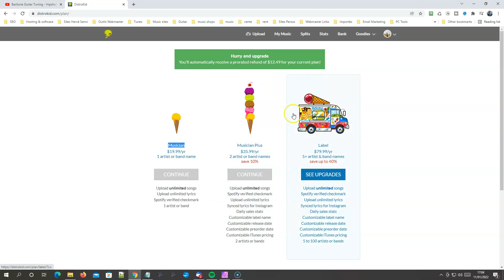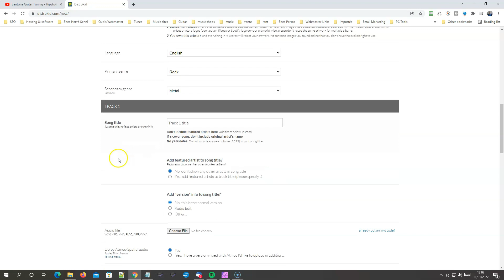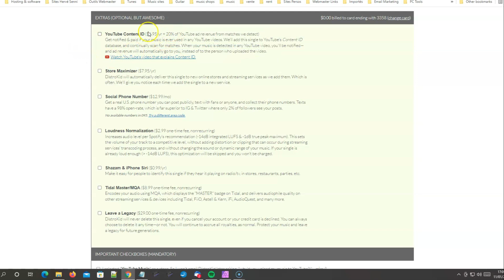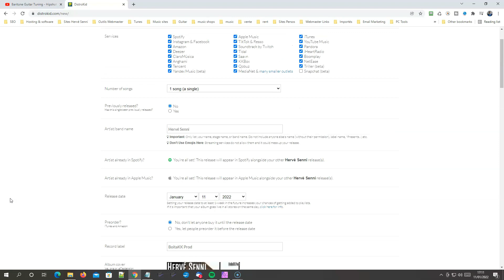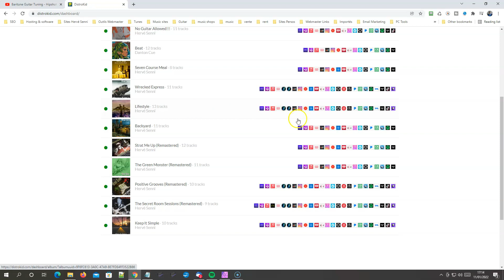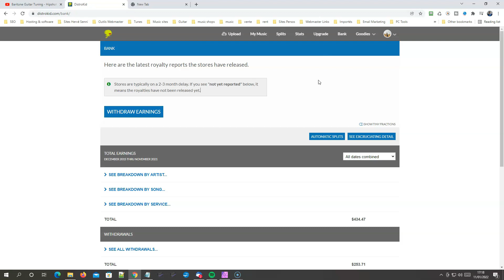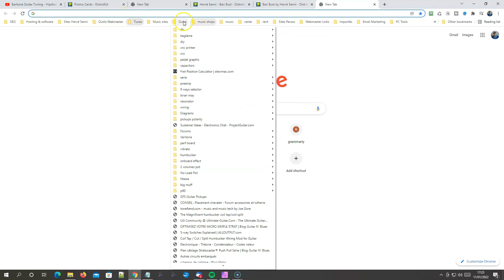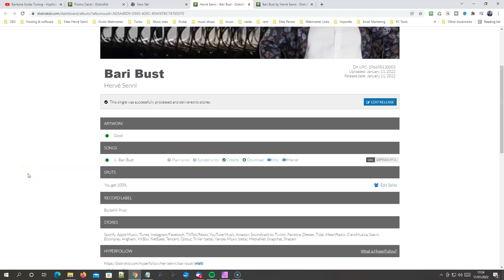Distrokid Review - How To Use Distrokid Musician Plus - Distrokid Tutorial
My newest video abouty Distrokid. SInce my first series of video I made long time ago, I upgraded to Musician Plus because I releasing albums under different names.

Video Content

00:00 Intro
0:18 Distrokid promo offer
1:32 Uploading a single
7:54 My music Tab
9:27 Split Tab
9:54 The bank
10:28 The Goodies
11:46 Upload result
12:34 Available Soon Distrokid promo page
13:28 Hyperfollow Distrokid page
14:33 Options

My music is distributed on every major platform

Rock on